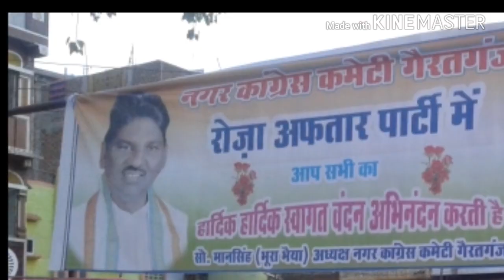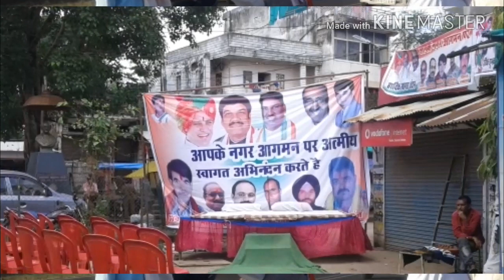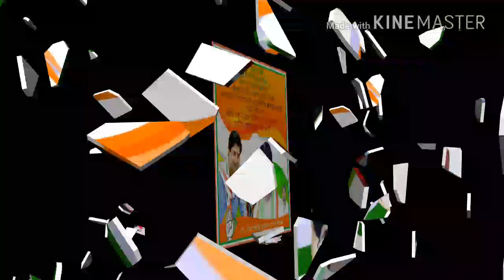Dr. Prabhuram choudhary ji Congress party ex M.L.A sanchi vidhansabha video song